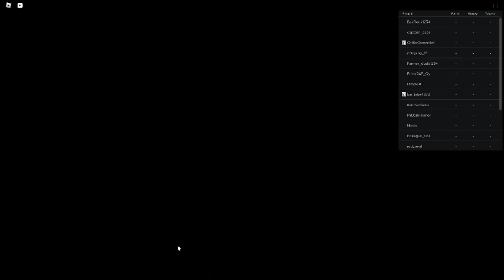Russia Car Crash Compilation 1930